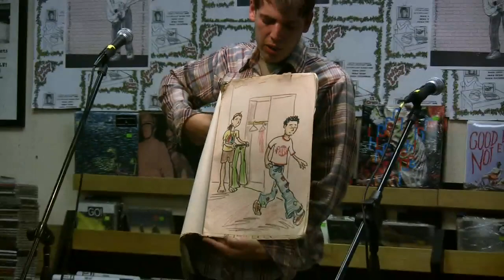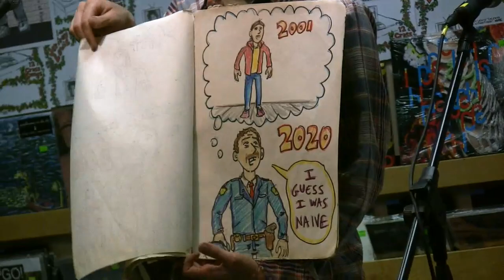Jeffery Lewis - Hippie Girl short film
conforming norms normative